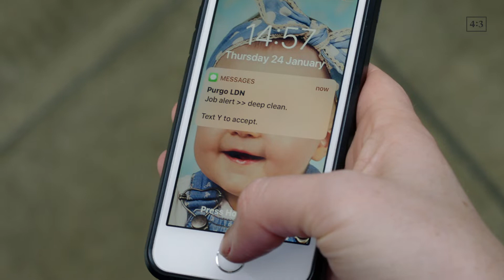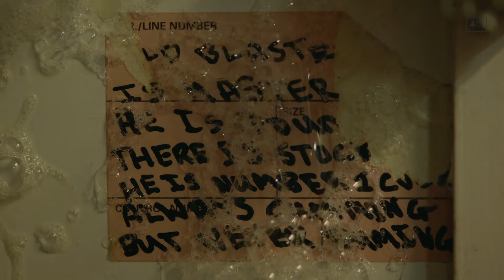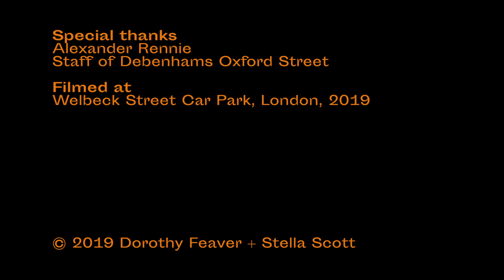To Spoor a Stockroom | 4:3 Short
To Spoor a Stockroom confronts the sanitised future and fetishisation of space in central London. In a condemned consumer environment, the spectre of desire flickers on.

Created during the last days of Welbeck Street Car Park before its controversial demolition, the film reveals a hidden side of the brutalist landmark. The basement level was originally used by Debenhams as cold storage for fur. Gutted of goods and rails, the exposed walls carry graffiti expressing lust and frustration, left by stockroom workers over decades. One last deep clean sees the architectural skin sloughed and rubbed, releasing memories that bubble and sublimate.

In a specially devised piece of choreography, performers Monika Blaszczak & Mateo Dupleich Rozo explore the intense atmosphere and history of this subterranean space and its effect on the body. The film features a new installation by Katharina Dubbick, capturing the moment of exhaustion after a climax. As part of the collaborative production process, these artists were invited to propose site-specific responses to the transitional state of the space.

Anchored in a documentary approach, the promise of narrative supports a journey into a space that’s about to disappear. The voiceover concept is based on the historic graffiti, which was transcribed and recorded with Debenhams staff. This fragmented chorus of young voices marks a time of anxiety on the high street, with the passing of twentieth-century modes of consumerism. Just as the concrete facade is set to be torn down to make way for a hotel, the employees face an uncertain future as the department store goes into administration; the precarity of their employment in stark contrast to their predecessors.

Stella Scott

Produced by
Dorothy Feaver

Co-written by
Dorothy Feaver & Stella Scott

Starring
Cissel Dubbick
Florence Keith-Roach
Monika Blaszczak
Mateo Dupleich Rozo

Choreography
Monika Blaszczak & Mateo Dupleich Rozo

Featuring
Katharina Dubbick
Time Capsule 7:32am, 2019
Scent, leather, mixed media

Camera assistants
Emily-Jane Robinson
Max Openshaw

Set Design
Martina Giuseppone

Make-up
Gabriela Heath

Production assistant
Kimberley Cookey-Gam

Sound design
Dorothy Feaver

Dubbing mixer
John Scott

Music
‘Do I Stutter’
Written and produced by Raime
Courtesy of RR

Grading
Faith Millin

Graphic design
Oliver Smith

Special thanks
Alexander Rennie
Staff of Debenhams Oxford Street

Filmed at
Welbeck Street Car Park, London, 2019